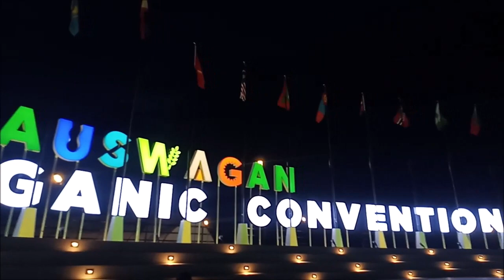Amazing Night View of Foreign Flags at International Convention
Eyecatching view of the foreign flags representing their respective countries during the International Organic Convention at Kauswagan 💖